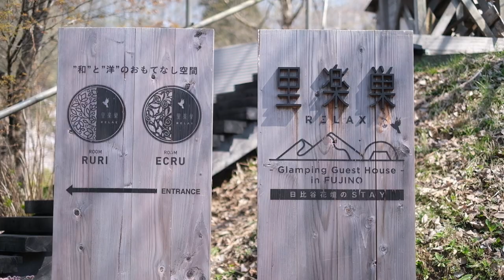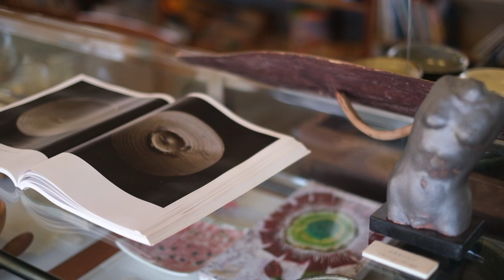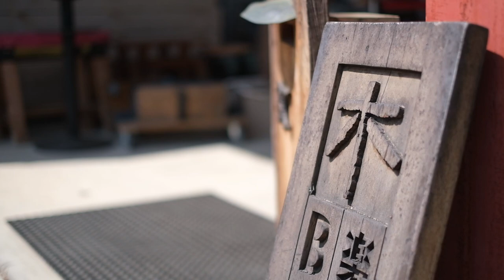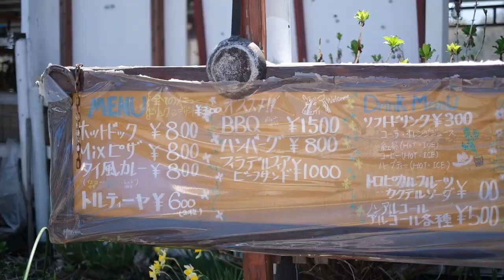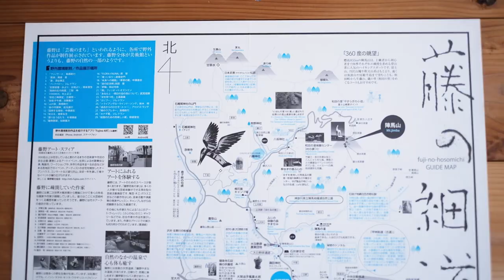Made In Japan: Fujino Art and Permaculture Village, Japan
Life in Japan is full of art and inspiration and I would like to introduce on this channel places and people that inspire me to create my ceramic art. This week I would like to introduce you to the art and permaculture village of Fujino in the hills west of Tokyo. I hope seeing the business and way of life might bring more people to visit and support the creators in Fujino. If there were more villages like Fujino in the world it would only be a good thing.